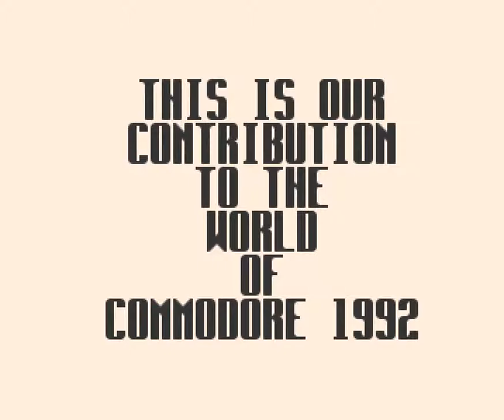134 Infect Helter Skelter Ii 1992, Ocs 1080p@50fps